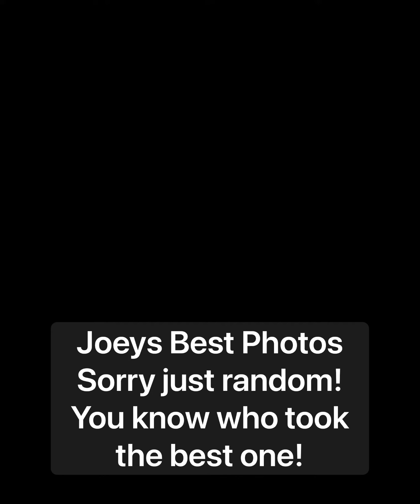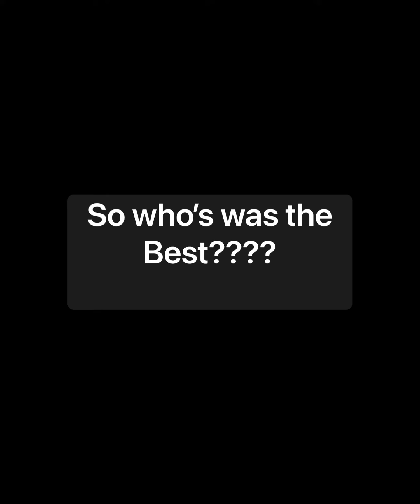Joeys Best and Worst